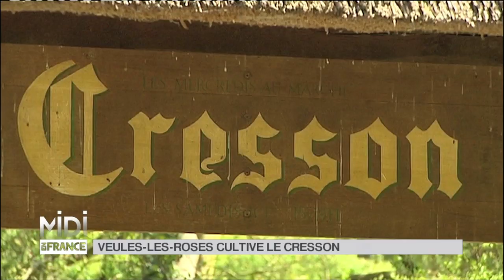VU D'ICI : Veules-les-Roses cultive le cresson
Cressiculteur dans sa cressonnière par Sophie Bernard
Il n'en reste qu'une trentaine en France ! Plante rustique qui ne pousse qu'en eau de fontaine, eau courante, parfaitement saine. Comment ce cultive le cresson, quels sont ces bienfaits, la récolte, d'où vient cette eau miraculeuse, est-elle testée souvent ? Rencontre avec Patrick qui nous explique son métier si dur ! Mais qu'il aime.

Infos pratiques:

Fête du cresson à Veules-les-Roses

Foire au cresson de Méréville (Essonne)

Office de tourisme du Pays du Plateau de Caux Maritime